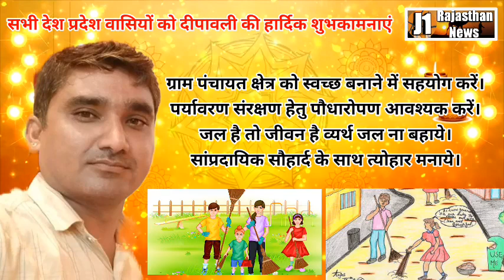ग्राम विकास अधिकारी मालाराम की और से दीपावली की हार्दिक बधाई व शुभकामनाएं।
@ केसाराम दर्जी